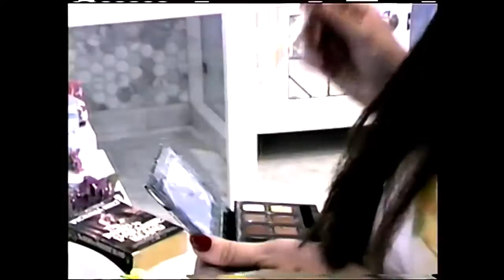LANA DEL REY - HONEYMOON (OFFICIAL)